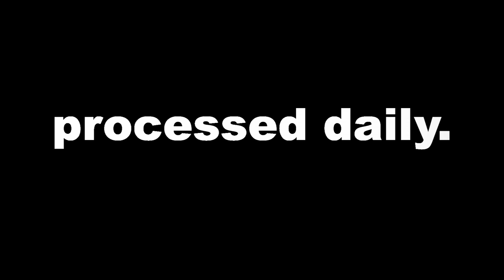Meet "The Green Machine"!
Our automated sorter, a.k.a. "The Green Machine," allows us to get returned items and holds on the shelf in 8 hours--half the time it took to sort them by hand.